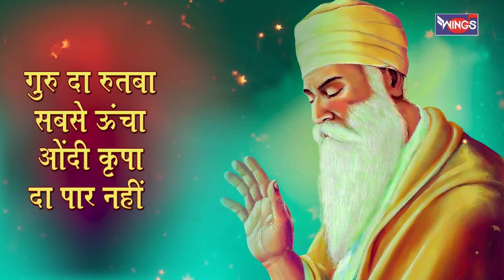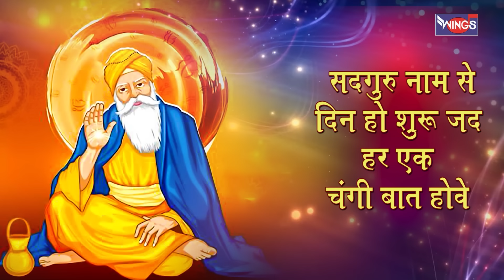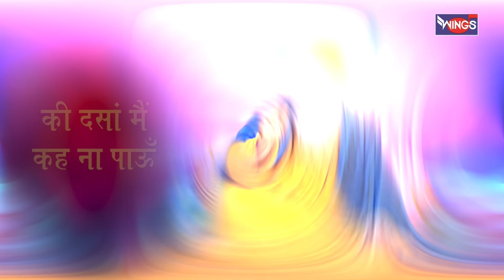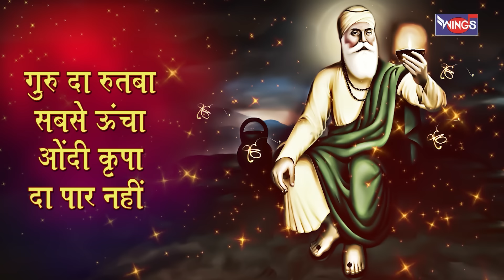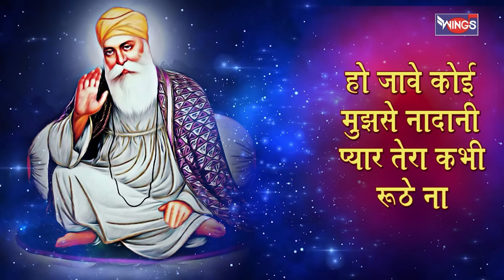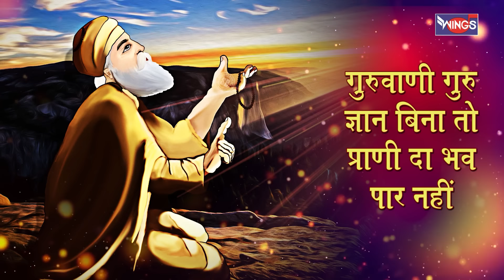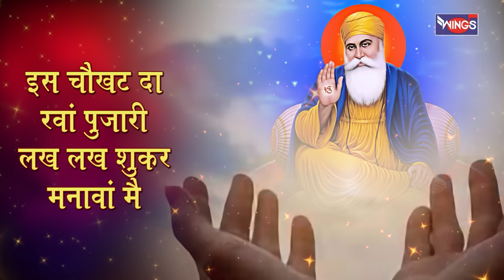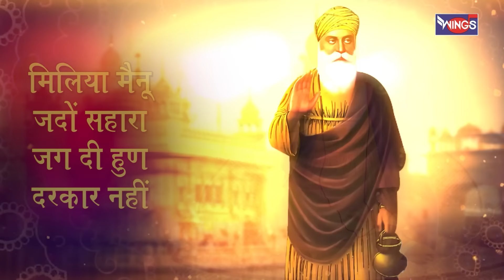Guru Da Rutaba | गुरु दा रुतबा | Guru Ji Ke Bhajan | Waheguru Ji Bhajan | Pamela Jain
Guru Da Rutaba | गुरु दा रुतबा  | Guru Ji Ke Bhajan | Waheguru Ji Ke Bhajan | Pamela Jain | Guru Bhajan

Credits:
Singer:  Pamela Jain
Lyrics: Devendra Rana